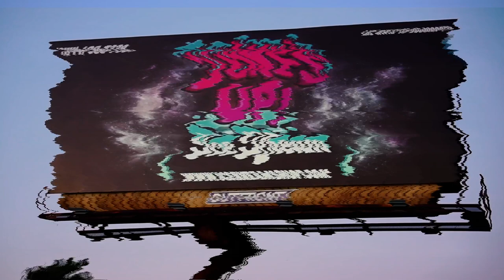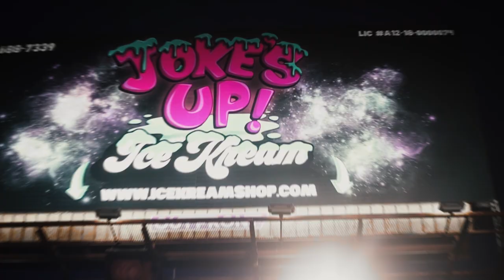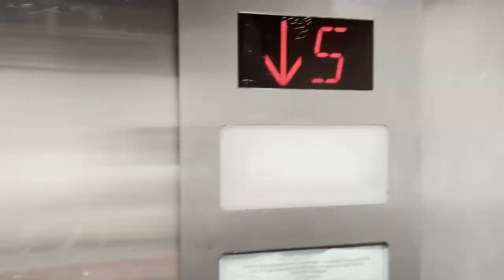Awful Lot Of Vlogs EP: 03 (AWFUL LOT OF JOKES UP! NEW SUMMER COLLECTION PHOTOSHOOT)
Awful Lot Of Vlogs EP: 02 ( Live Performance in LA, COOKIES Dispensary, LA Fair & Dodgers Game)
Shot & Edited By: Turtle (@prodbyturtle)